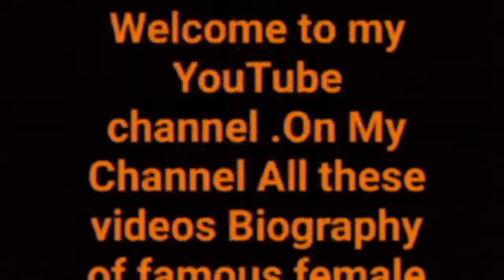Kaitlyn Vera -Body fitness Info -Net worth -Career -Body Measurement